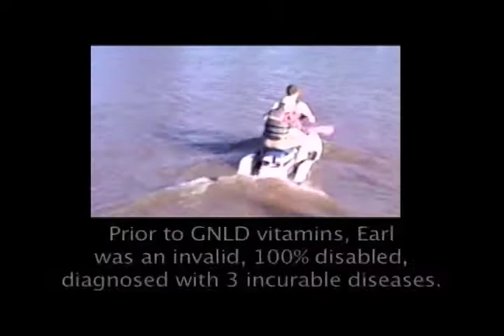Pearson's Health & Nutrition jet skiing at age 86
An 86 year old gentleman who previously had been a complete invalid due to emphysema, Parkinson's and heart disease has his health restored by top quality natural vitamins made from food.  This is a 1 minute clip showing him soloing on a jet ski at full throttle